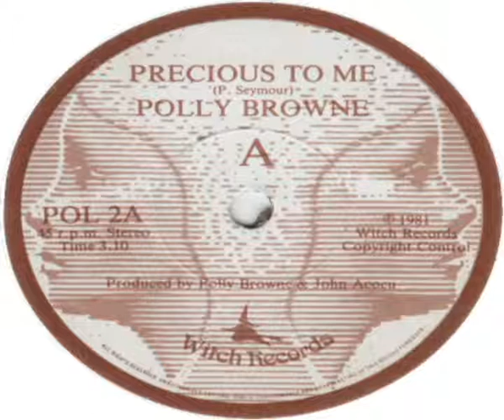Polly Browne Precious To Me 1981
Polly Browne - Precious To Me Witch Records 1981